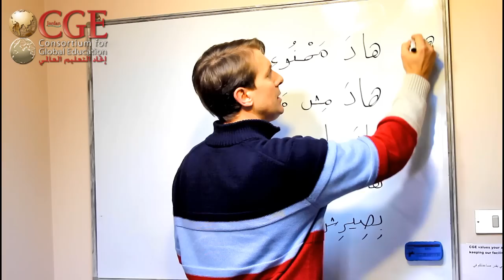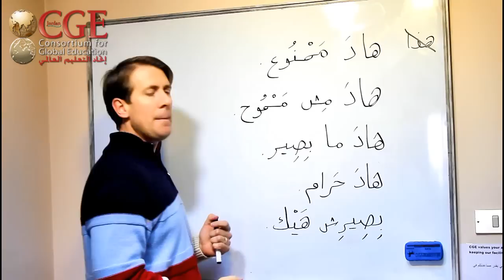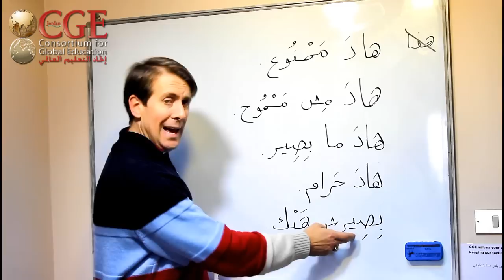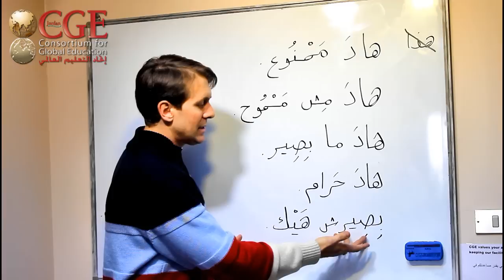How to say, "That's not allowed." (beginner level in Jordanian / Palestinian Arabic)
CGE Jordan's Director, Fridrik Tiedemann, teaches you how to say, "That's not allowed".
The best resource in existence for Levantine Arabic just got better!
Practical information equating to thousands of hours of Arabic tutoring in one book for under $50 (with over 12 hours of audio included)!
This one-of-a-kind book can be used, in various ways, with students from all levels.

FOR THE USA AND ALL OTHER COUNTRIES (except Jordan):

Purchase directly from CGE Jordan (at a discount) or from the following bookstores:
The Good Bookshop
The University Bookstore
ABC Books